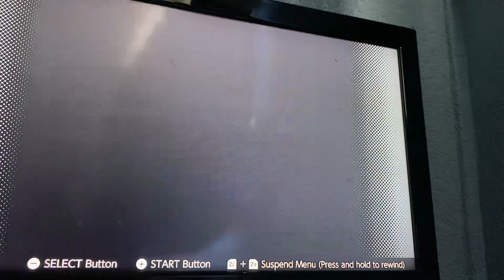Let’s Play Super Mario World! (Part 6)